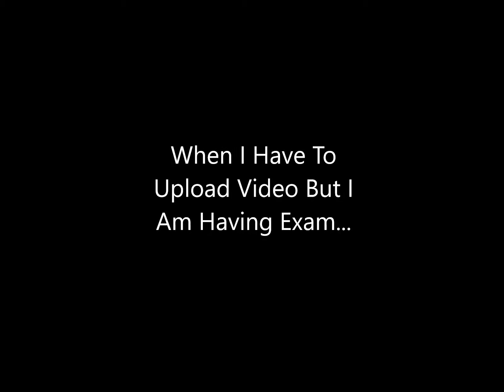क्या मम्मी मुझे Upload करने देगी 🤣🤣🤣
Hello Guys,
The Title In English Is "Will My Mom Allow Me To Upload..."
This Is Not A Minecraft Video But Still It's Funny...

I Am Having Exams So That's Why This Video Got Delay...